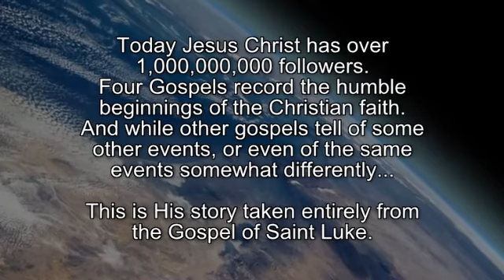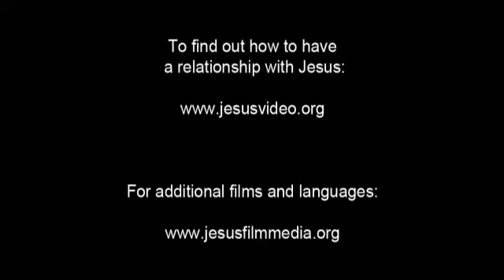Dangi Jesus Film! Life Saving Good News! Jesus is Risen! Risen Jesus Saves!